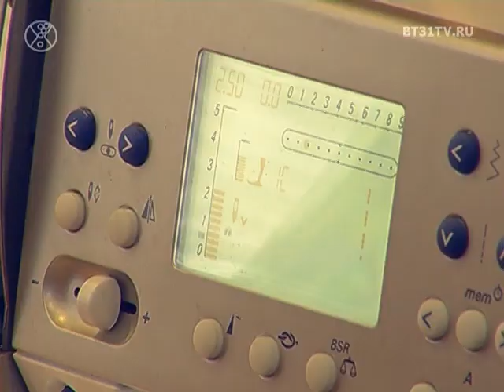Воротнички и манжеты своими руками